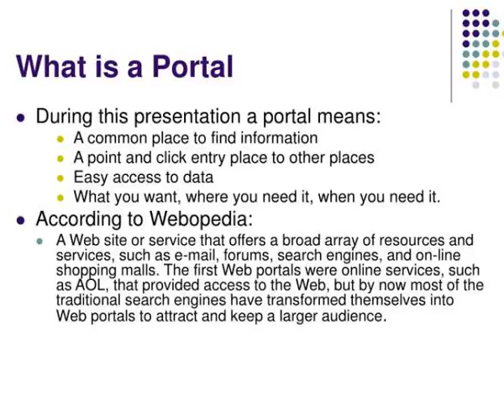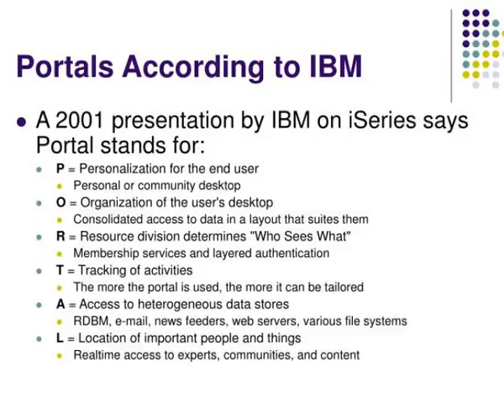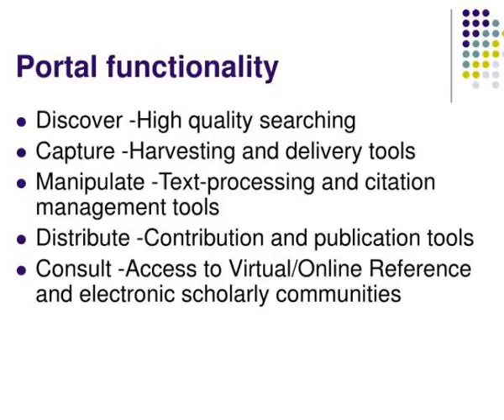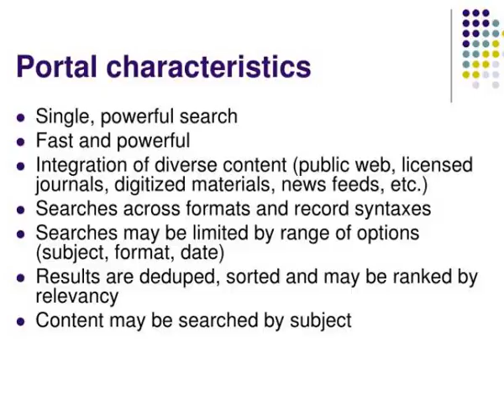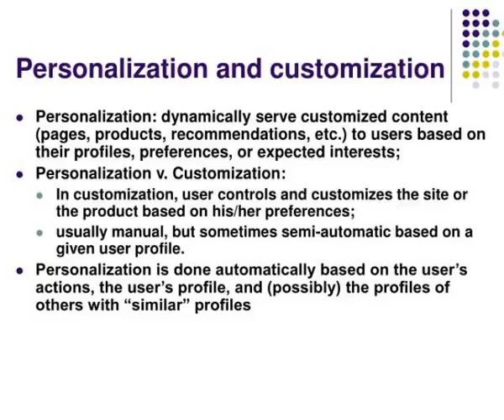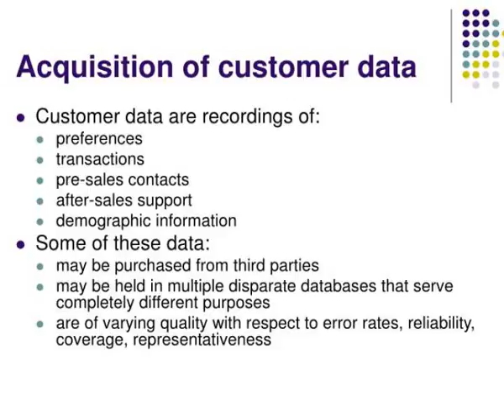using portals to manage content